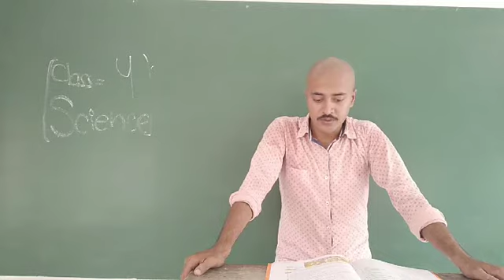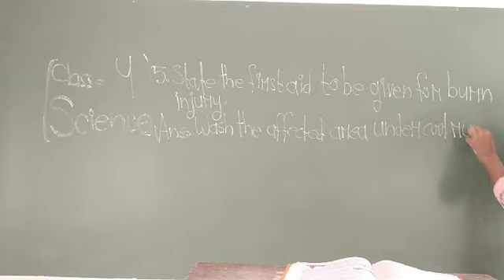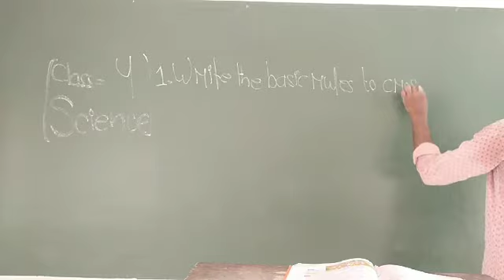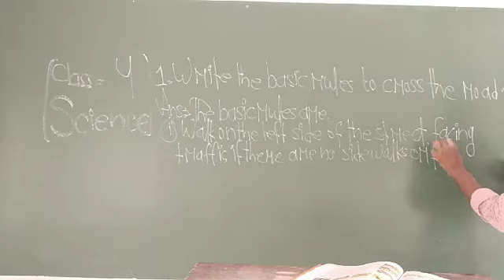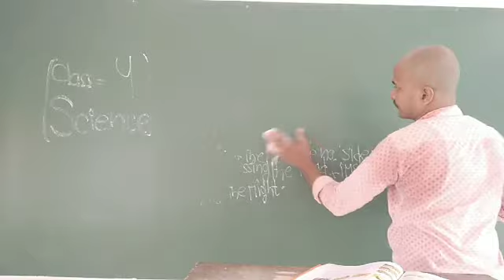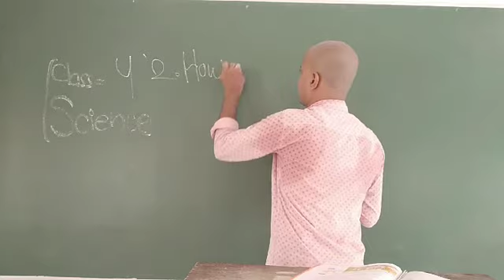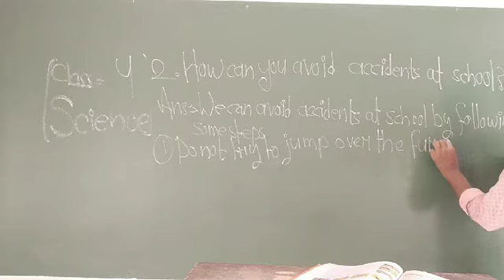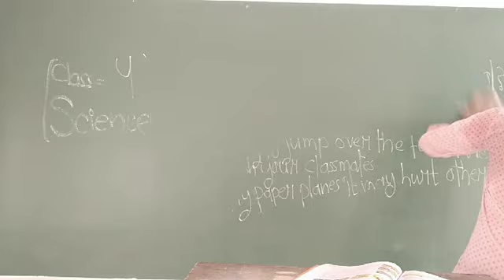Class 4 Science